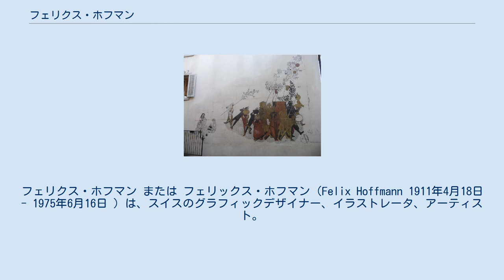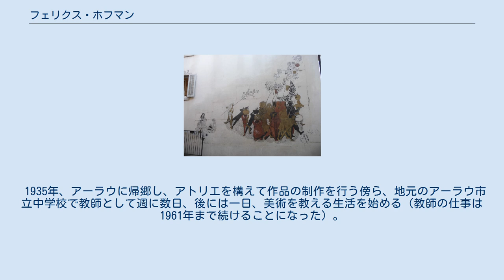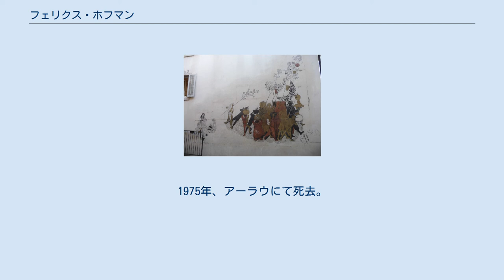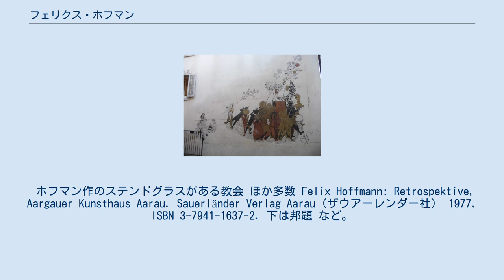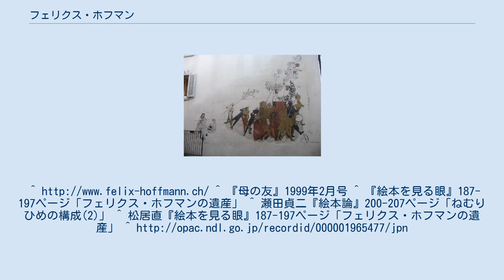フェリクス・ホフマン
フェリクス・ホフマン または フェリックス・ホフマン（Felix Hoffmann 1911年4月18日 - 1975年6月16日 ）は、スイスのグラフィックデザイナー、イラストレータ、アーティスト。
 アーラウの古い粉ひき小屋"Bachfischet"のフレスコ画 スイスアールガウ州アーラウに生まれ、ステンドグラス、フレスコ画、エッチングのほか、たくさんの絵本や児童図書、文学の挿絵を作成した。
その中にはトーマス・マン作『魔の山』の著者公認イラストも含まれる。
 「ホフマン」の綴りは"Hoffmann"で、"f"と"n"は二つずつ。
 瀬田貞二翻訳によるねむりひめをはじめとする福音館の絵本では「フェリクス」、つぐみのひげの王さまなどペンギン社の絵本と『フェリックス・ホフマンの世界』（小さな絵本美術館）では「フェリックス」と表記されている。
 1911年、スイスアールガウ州アーラウに生まれる。
1931年高校卒業後、バーゼルの美術学校を経てドイツ、カールスルーエの州立美術学校で木版画とイラストを学び、ここで後に妻となるグレーテルと出会い婚約する。
1932年には、アーラウの出版社ザウアーレンダー社からの依頼で子供の本の挿絵を描く仕事をしている。
1933-34年、ベルリンの国立自由応用芸術学校で石版画や銅版画を学ぶ。
 1935年、アーラウに帰郷し、アトリエを構えて作品の制作を行う傍ら、地元のアーラウ市立中学校で教師として週に数日、後には一日、美術を教える生活を始める（教師の仕事は1961年まで続けることになった）。
ホフマンの仕事は、挿絵、壁画、版画など多彩である。
1938年には友人の牧師から依頼されてルッバースヴィルの教会のステンドグラスを制作。
こののち他の教会や公共建築のステンドグラス制作にも携わるようになる。
 1936年に婚約者のグレーテルと結婚して1男3女に恵まれ、ホフマンは子どもらにお話をしてやる役目を楽しみ、教師の仕事や作品制作の傍ら、わが子や孫への贈り物として手描きの絵本も折々に作成した。
三女のために「おおかみと七ひきのこやぎ」を描き（1945年）、その後、二女のために「ねむりひめ」を、長女には「ラプンツェル」、末っ子の長男には「七わのからす」、一人目の孫に「うできき四人きょうだい」、二人目の孫に「くまおとこ」という具合である。
それらの絵本は当初は家族の中だけで読まれるだけだったが、1949年の『ラプンツェル』を皮切りに、他の絵本もおいおい出版されていった。
1960年と1962年にアンデルセン・オナーリスト賞を受賞している。
 日本では、1963年の『ねむりひめ』をはじめとして、ホフマンの絵本の翻訳が福音館書店やペリカン社から出版されている。
絵本研究の第一人者であった瀬田貞二や、その影響を受けた福音館書店の松居直がホフマンを高く評価していたことは、日本でホフマンの絵本が広く長く読み継がれてきた一因であろう。
ホフマン最後の絵本となったのは、松居直の依頼で制作した『クリスマスのものがたり』である。
1975年、アーラウにて死去。
 没後の1985年にはザウアーレンダー社からホフマン挿絵による"Grimms Kinder- und Hausmarchen"全3巻が刊行され、翌1986年から1988年にかけて日本でも大塚勇三による翻訳で『グリムの昔話』全3巻として福音館書店から出版された。
 ホフマン作のステンドグラスがある教会 ほか多数 Felix Hoffmann: Retrospektive, Aargauer Kunsthaus Aarau. Sauerländer Verlag Aarau（ザウアーレンダー社） 1977, ISBN 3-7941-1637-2. 下は邦題 など。
^ 『母の友』1999年2月号 ^ 『絵本を見る眼』187-197ページ「フェリクス・ホフマンの遺産」 ^ 瀬田貞二『絵本論』200-207ページ「ねむりひめの構成(2)」 ^ 松居直『絵本を見る眼』187-197ページ「フェリクス・ホフマンの遺産」 ^